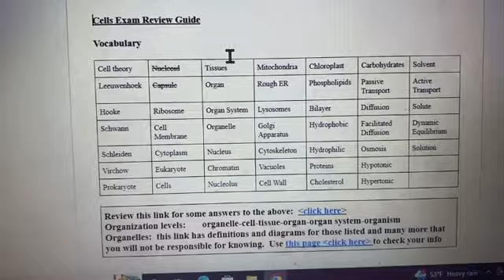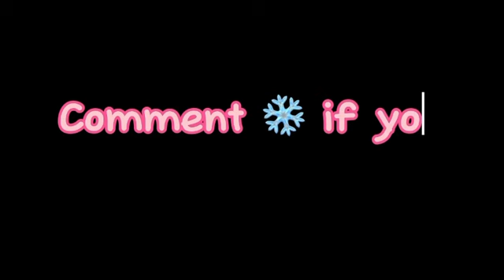Vlogmas Day 17! | Spending a Day